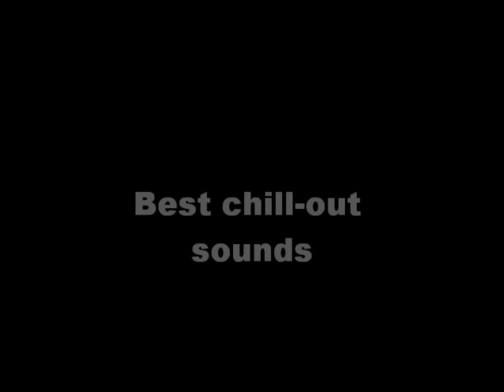Best Chill-Out Sounds set mixed TopolMusic.pl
Best Chill Out sounds mixed by TopolMusic.pl. Premiere 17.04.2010 !